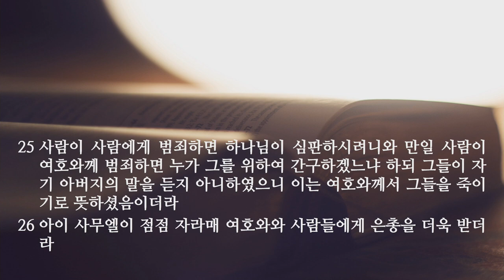새벽 예배 설교 | 2021.05.15 | 사무엘 vs 엘리 | 사무엘상 2장 12~26절 | 이찬규 목사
사무엘 vs 엘리 (사무엘상 2장 12~26절)